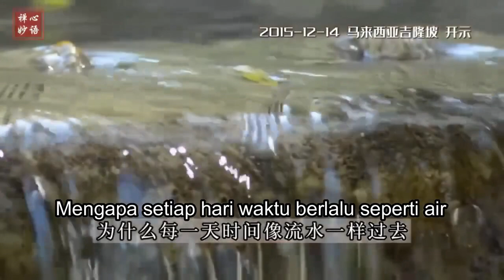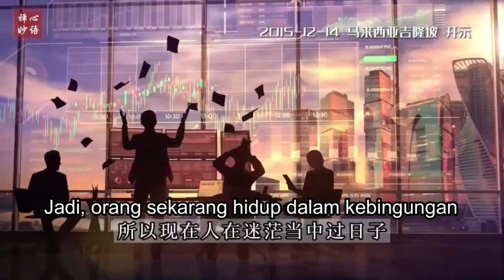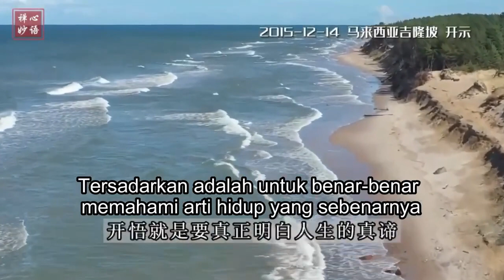Bagaimana membuat diri tidak menyesal di kemudian hari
Acara Pertemuan Umat Buddhis Sedunia di Kuala Lumpur - Malaysia, 14 Desember 2015

如何让自己今后将来不再后悔
马来西亚·吉隆坡佛友见面会开示151214